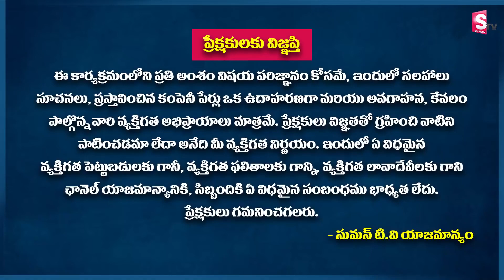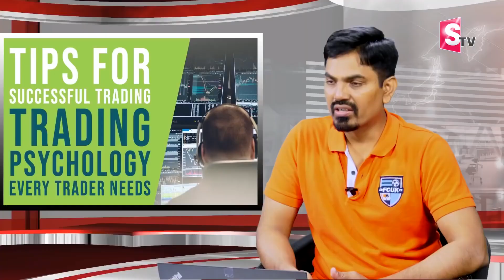Trader Psychology for Beginners | Stock Market Trading Tips | Sundara Rami Reddy | Sumantv Shorts